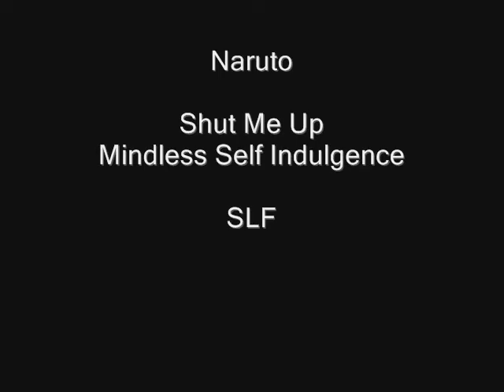Naruto - Shut Me Up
Warning : Some swearing. Shut Me Up by Mindless Self Indulgence